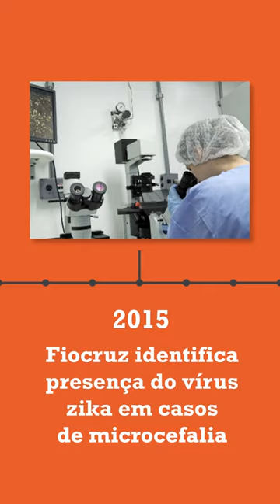Você conhece alguns dos marcos mais importantes da história da Fiocruz?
Hoje a Fundação Oswaldo Cruz completa 122 anos e você pode conferir alguns dos marcos de sua história aqui.